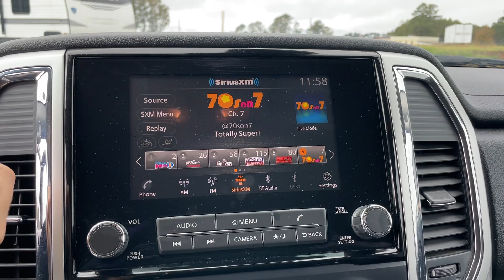2021 Nissan Titan SV Augusta, Thomson, North Augusta, Hepzibah, Evan, Martinez GA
Pre-Owned 2021 Nissan Titan SV available at Thomson Motor Corp located in 2158 Washington Rd, Thomson, GA, 30824.
Stock#: 18721 - VIN#: 1N6AA1EEXMN530462

Picture yourself in the  2021  Nissan Titan.  You'll love the comfort of this handsome Titan. Its serene cabin, luxurious seating, and quick acceleration elevate every excursion. These are just some of the great options this vehicle comes with: Apple Carplay®/Android Auto®, Keyless Entry, Satellite Radio, Heated Mirrors, Back-Up Camera, Steering Wheel Audio Controls, Blind Spot Monitor, Electronic Stability Control, Alarm, Trailer Hitch. You don't have to give up comfort to get capability. This luxurious Titan offers the best of both worlds. Our team will give you an outstanding test drive experience. Stop in today!